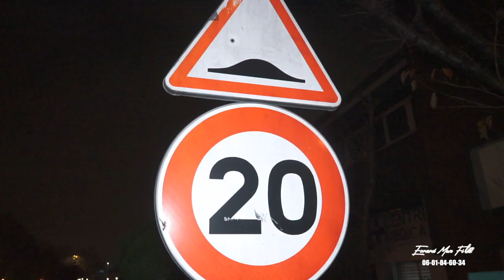Les 30ans de Bidzimou Orchidé